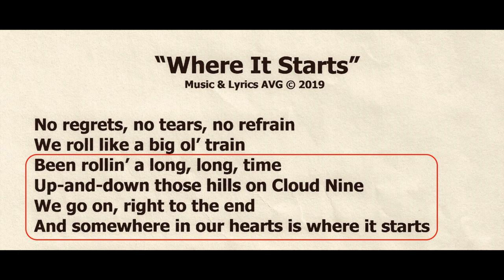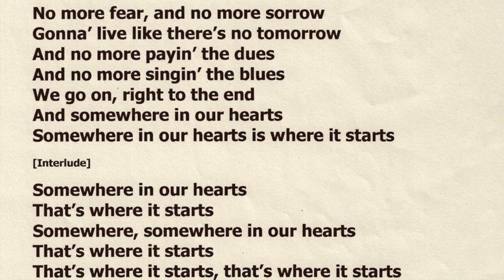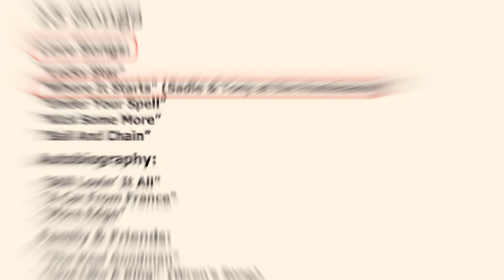Where It Starts [Sadie & Tony at the Hootenanny]